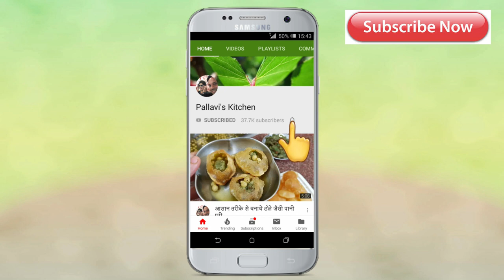हलवा बनाने का ये तरीका देखके आप कहेंगे की पहले क्यों नहीं पता था | Chana Dal Halwa